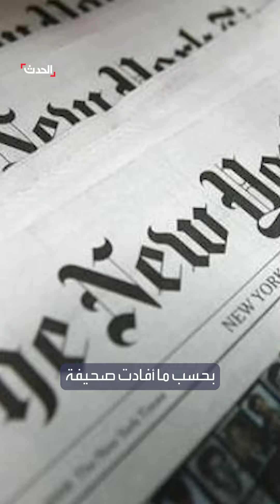كوشنر يستفز الصربيين.. موجة إستياء بعد استئجاره موقعا رمزيا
مكان المشروع يُعدّ رمزاً مؤلماً لحملة القصف التي شنها الناتو.. كوشنر يستفز الصربيين بعد استئجاره موقعا رمزيا

لمعرفة أحدث المستجدات.. عبر البث المباشر من هنا ⤵